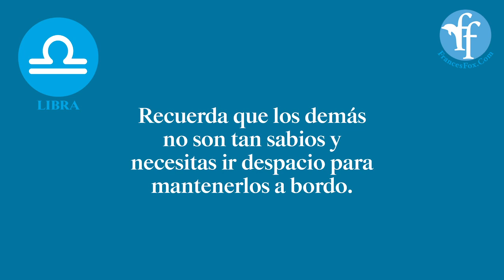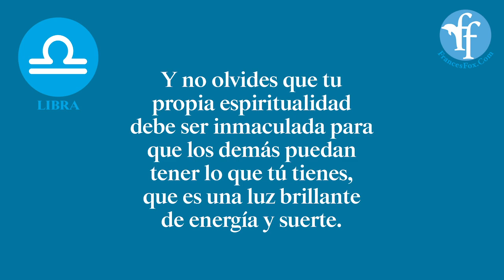Tus horóscopos para este eclipse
Aries 6:29, Tauro 7:31, Géminis 8:49, Cáncer 9:56, Leo 10:59, Virgo 12:24, Escorpio 15:07, Sagitario 16:17, Capricornio 17:56, Acuario 18:48, Piscis 20:27 (OJO: Libra está al final, en el 24:14)